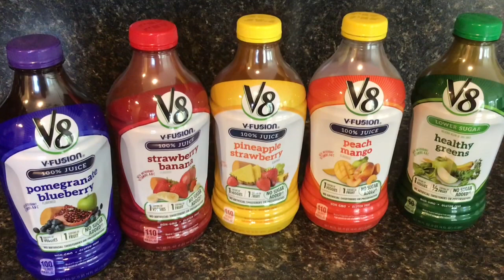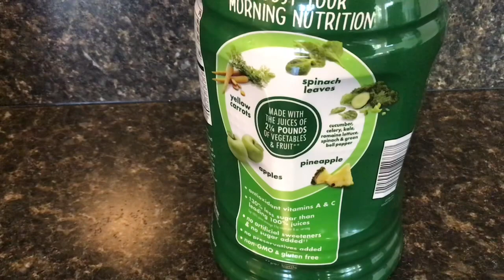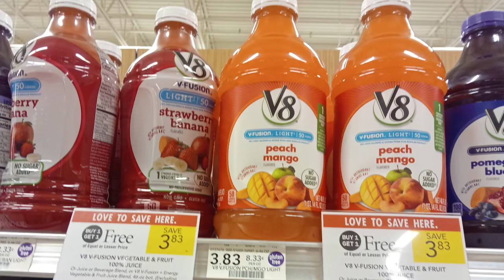What’s in the cabinet??? V8 juices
I discuss what I have in my kitchen cabinet. This week. V8 V-Fusion juices and Healthy Greens!!! A great morning drink!!